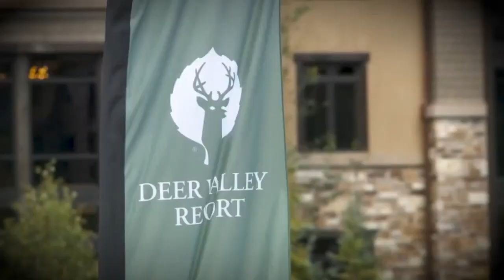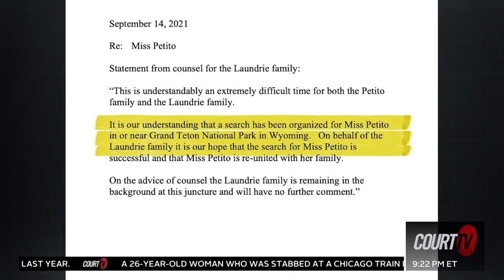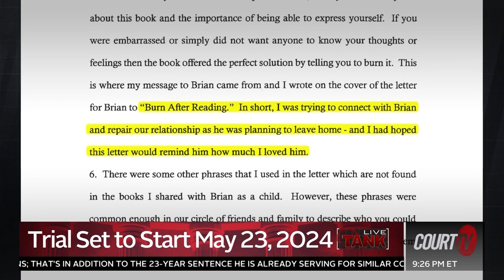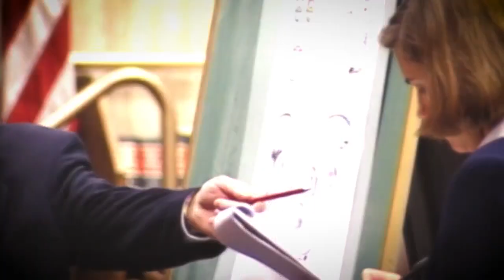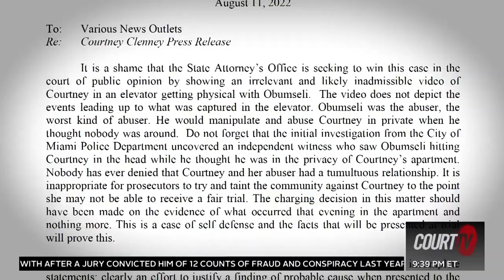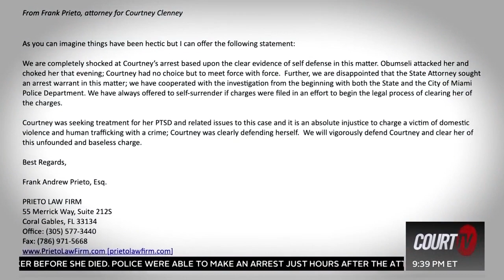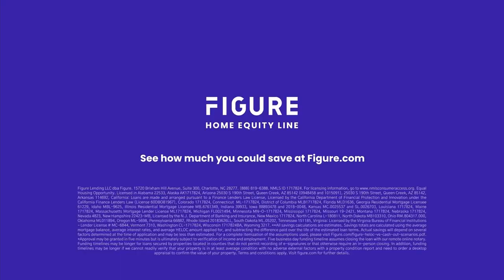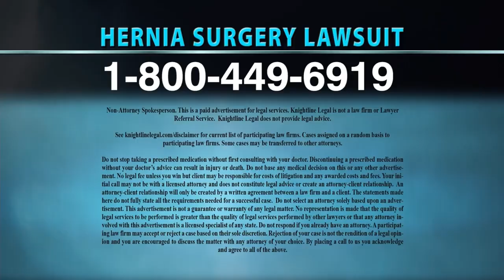Appearance on "Closing Arguments" 3/15/23 - Lori Daybell tries to get Death Penalty thrown out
Lawrence Zimmerman is back on Vinnie Politan's "Closing Arguments" along with Noah Pines and Darryl Cohen. They discuss the Lori Vallow Daybell case, Gabby Petito and other hot cases.